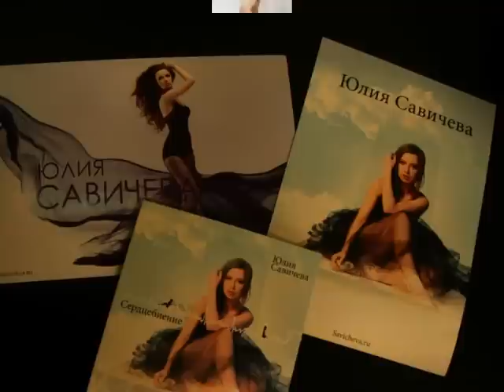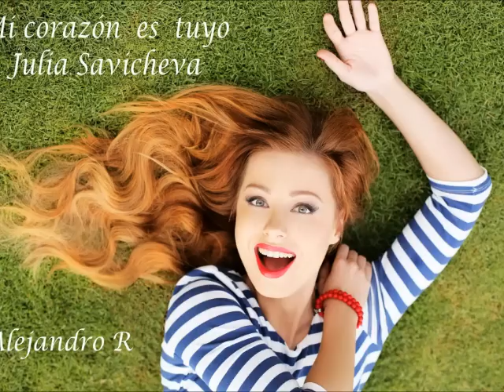Юлия Савичева - Привет, Любовь Моя